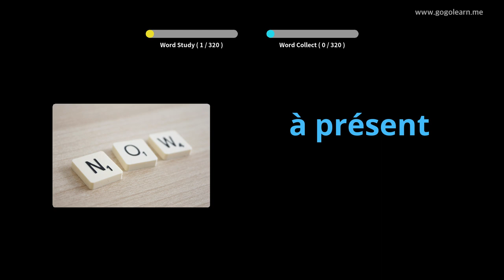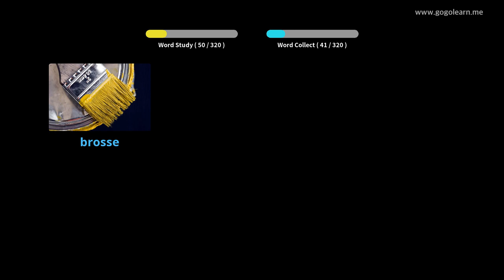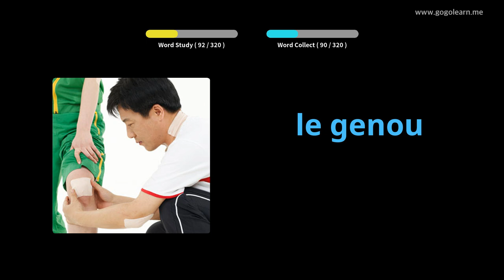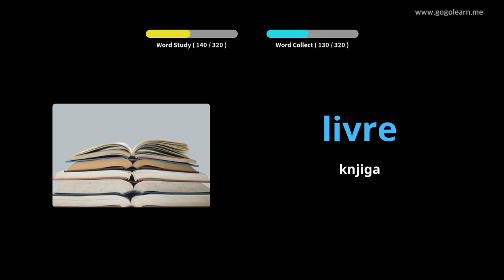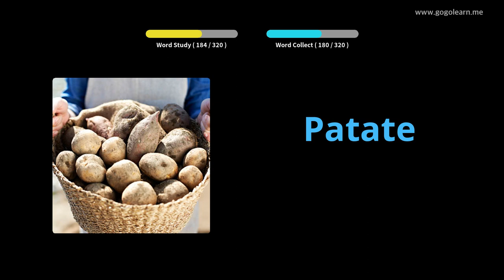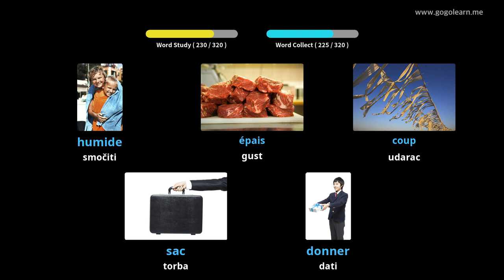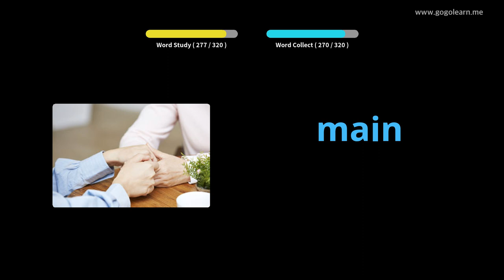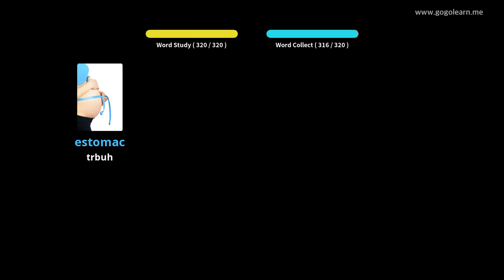Učite s francuski slikama | francuski vokabular Slušam dok vozim | Golearn